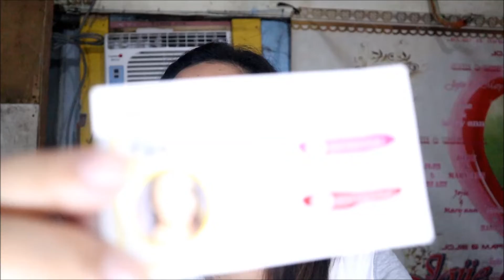FINALLY ULTIMATE BEGINNER BRUSH SET BY ANNE CLUTZ REVIEW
….Hi Guys! Sorry kung hindi ako nakakapag-upload.  Sana soon masundan ulit etong video na to. Kung meron kayung questions, advice  or ideas of what I should film next video. please leave it at the comment section below.

The Ultimate Beginner Brush Set ay Available sa Shopee:
shopee.ph/shirtrobot.

MAKE-UP PRODUCTS THAT HAS BEEN USED IN THIS VIDEO:
-EB ADVANCE EYEBROW PENCIL IN THE SHADE DARK BROWN
-SUPERSTAY 24HR FOUNDATION BY MAYBELLINE IN THE SHADE WARM NUDE
-IN 2 IT OIL CONTROL & OIL FREE  2- WAY FOUNDATION IN THE SHADE WARM BEIGE
-IN 2 IT NUDE 6 COLOUR PALETTE IN THE SHADE 04 MAUVE
-IN 2 IT WATERPROOF EYELINER PEN
-NICHIDO FINAL POWDER IN THE SHADE CREAMY GLOW
-NICHIDO FOUNDATION STICK IN THE SHADE IVORY
-VICE COSMETICS CONTOUR IN THE SHADE CONFEEERM
-MAYBELLINE HYPERCURL VOLUM'EXPRESS WATERPROOF
-maybelline THE POWDER MATTES LIPSTICK IN THE SHADE TECHNICALLY PINK
-SHAWILL TERRA COTTA BLUSHER